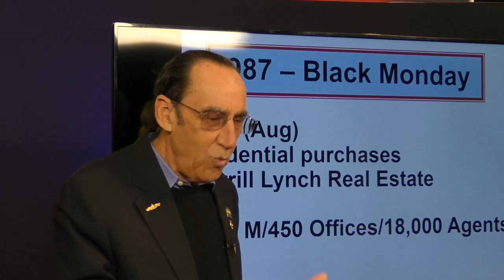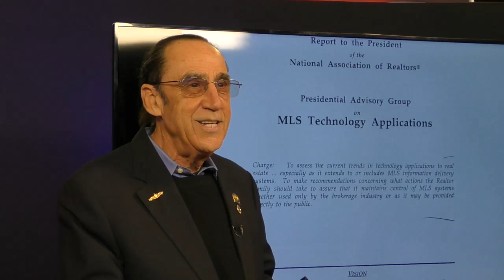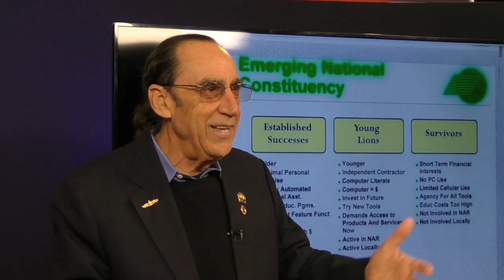The Evolution of MLS